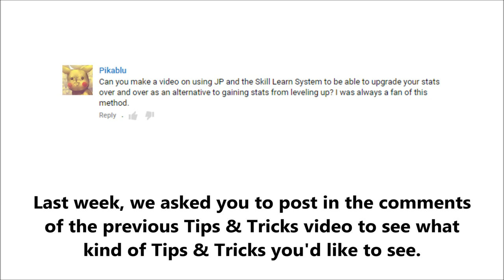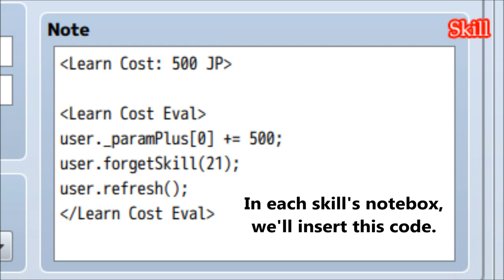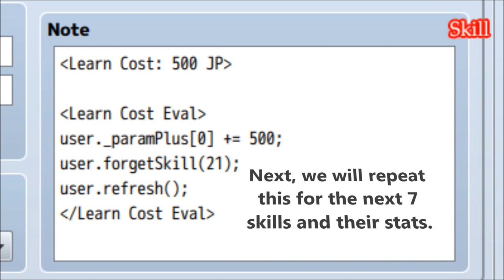Tips & Tricks - Stat Upgrades - RPG Maker MV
Ever wanted to make use of Job Points to create a way to permanently increase stats? Well, now you can by combining two Yanfly Engine Plugins!